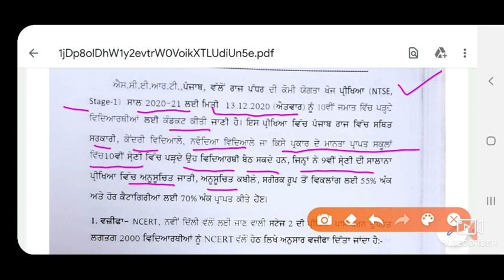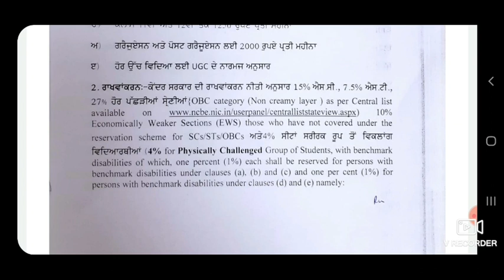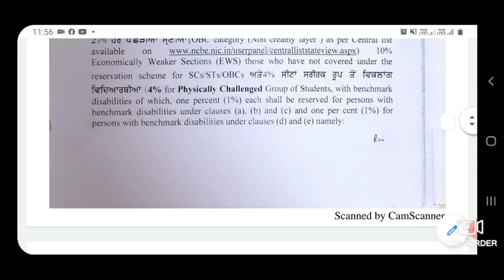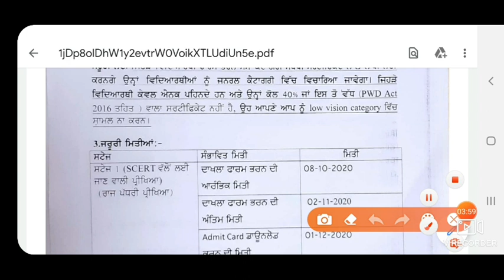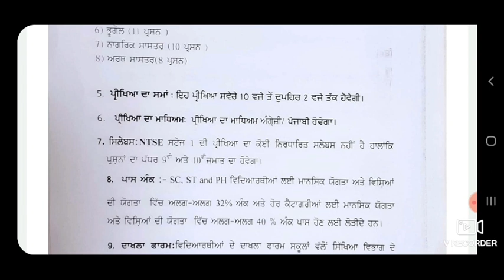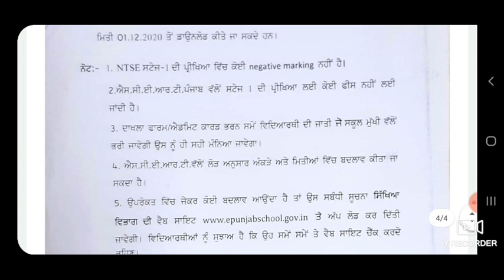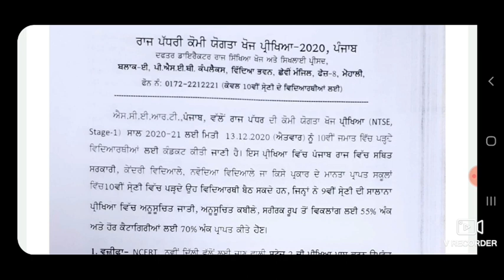NTSE Stage 1 Scholarship test 2020-21 !! Apply online !! Test date 13/12/2020 !! SCERT Punjab